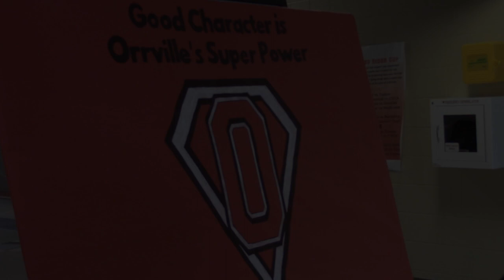Captain Character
Character counts! Captain Character uses his character word super powers to teach students how to demonstrate good behavior in Orrville City Schools